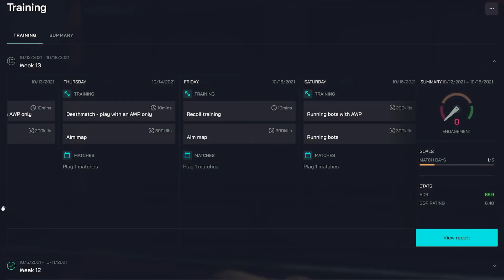How YEKINDAR Plays Ramp On Vertigo CT Side (Pro CS:GO Guide)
Want to Rank up Faster and Become A Better CS:GO Player? Check out GGPREDICT to analyze your game and weaknesses to improve. Free to use!

YEKINDAR plays very aggressive on CT Side Vertigo Towards Ramp and A Site. His unique playstyle enables him to get a lot of information, fast flanks, and opening kills setting up his team with early advantages. I analyze how YEKINDAR holds A Ramp and Site on Vertigo CT Side looking at his pushes, plays, and setups he has with his teammates.

⏱️Timestamps⏱️
Intro 0:00
3 A 1:31
2 A 9:23
Solo A 12:45
Sandbags 15:34
Conclusion 17:20

for CS:GO Content